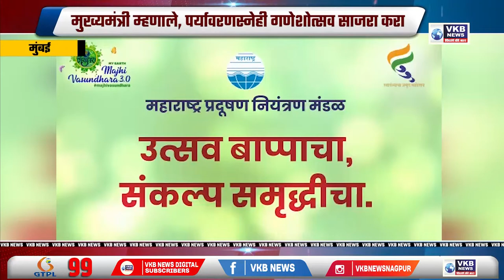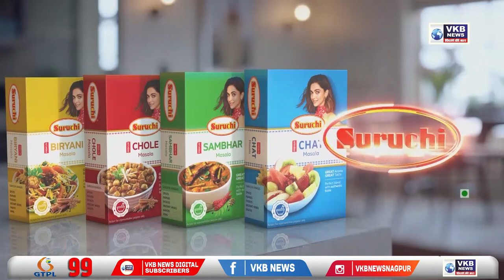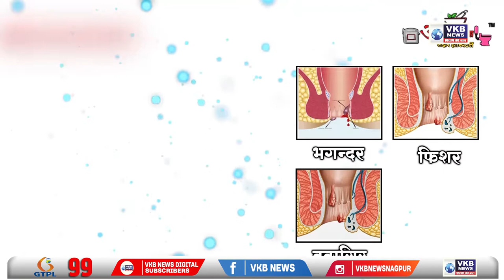टेकडी गणेशउत्सवाला सकाळच्या पहिल्या आरतीसाठी होते उपस्थित